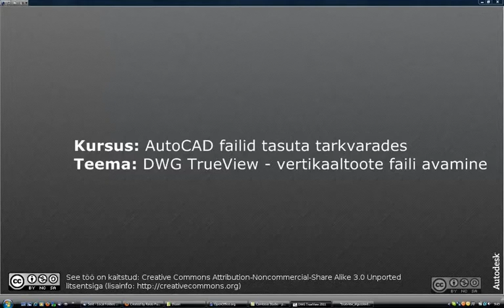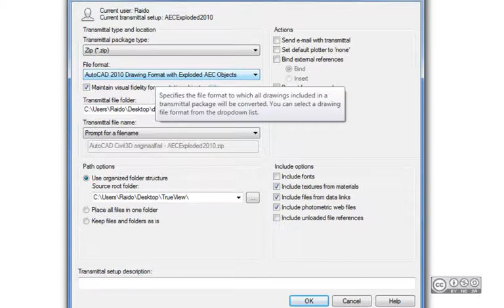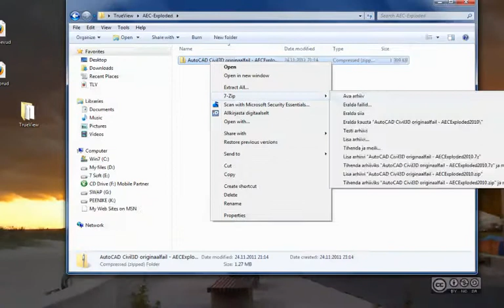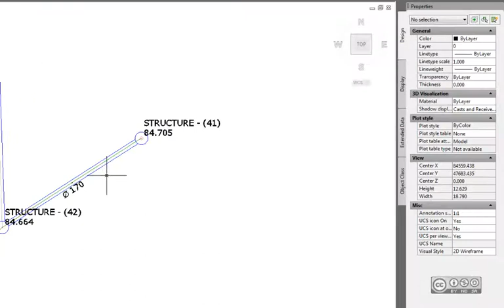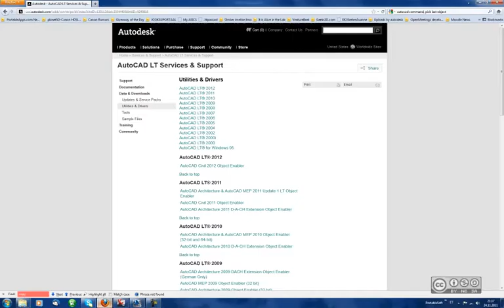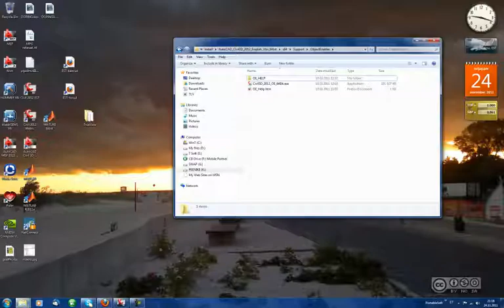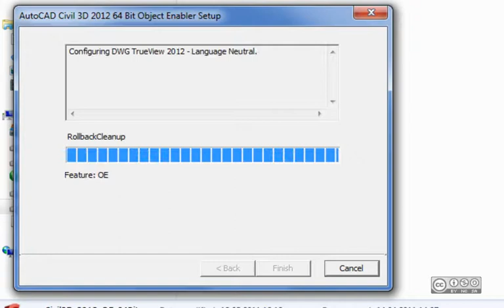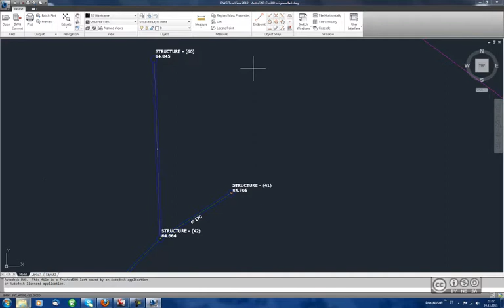AutoCAD failid tasuta tarkvarades - DWG TrueView - vertikaaltoote faili avamine, 13